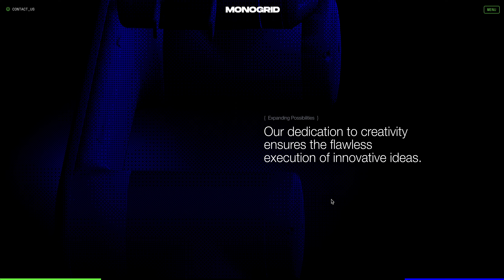MONOGRID — Curated by WEBGRAPH